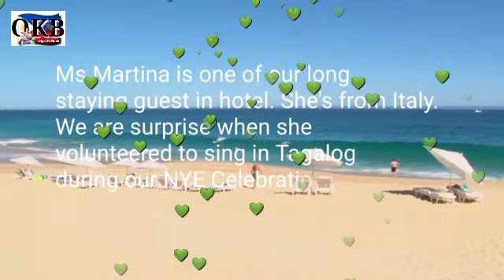NAKAKABILIB: Italyana Naghahanap Ng "Maginoo Pero Medyo Bastos"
Pinamangha ng isang italian guest ang mga tao sa podium ng hotel ng magpakitang gilas ito sa pag-awit ng kantang "MAGINOO PERO MEDYO BASTOS" ni DJ Alvaro. Ang husay, nakakatuwa, nakakaproud.